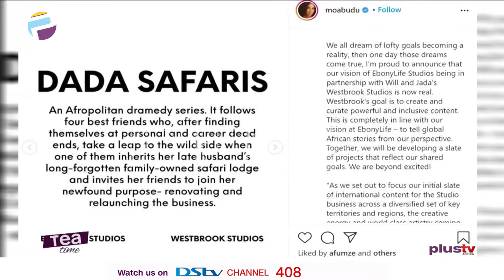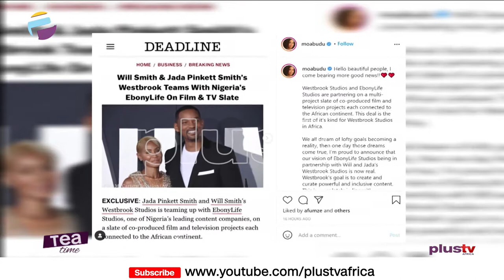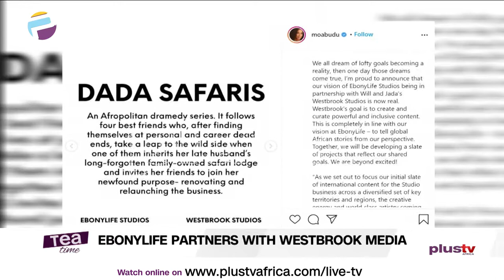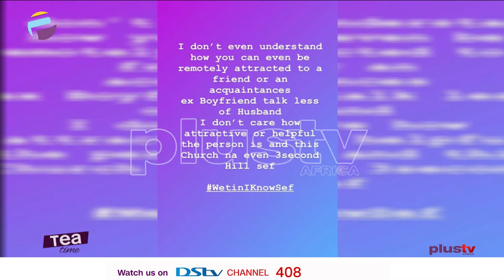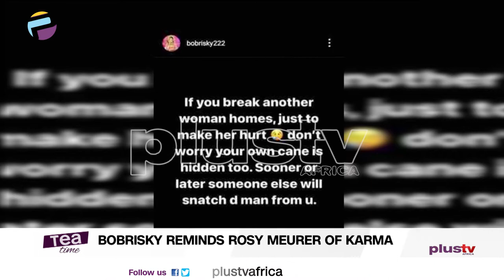Ebonylife Partners With Westbrook Media | Bobrisky Reminds Rosy Meurer Of Karma | Cheating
EbonyLife Studios has announced its latest international partnership, this time with Will Smith and Jada Pinkett's film production company Westbrook Studios.

Popular social media influencer Bobrisky has reminded Rosy Meurer of Karma’s consequence for snatching Tonto Dikeh’s ex-husband.

Nigerian media personality Shade Ladipo has come hard on actress Rosy Meurer and her hubby Churchill Olakunle. In a post shared via her Instagram Stories, Ladipo wondered why anyone will be attracted to the former spouse of their friend.